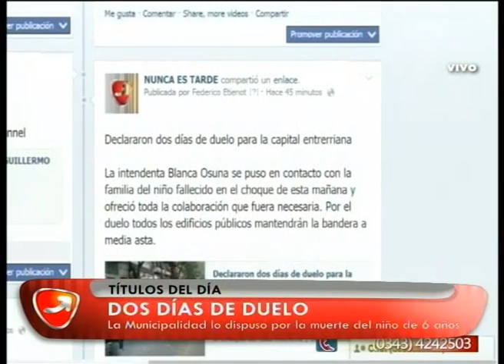NUNCA ES TARDE INFORME ACCIDENTE ESCUELA CENTENARIO 06 06 14